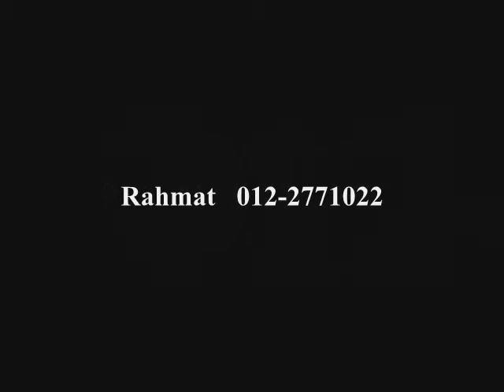Mus and Ila - Malay Wedding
This is my portfolio for malay wedding photography